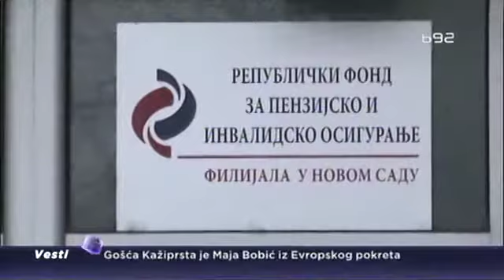NS: Gužve ispred RFZO, u cik zore po novu knjižicu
Ispred novosadske filijale Republičkog fonda za zdravstveno osiguranje svakoga jutra, već nedeljama, čekaju stotine građana kako bi podigli novu zdravstvenu knjižicu ili obavili neku drugu uslugu u toj ustanovi. Mnogi od njih ispred filijale dolaze u cik zore, pa i pre svitanja.